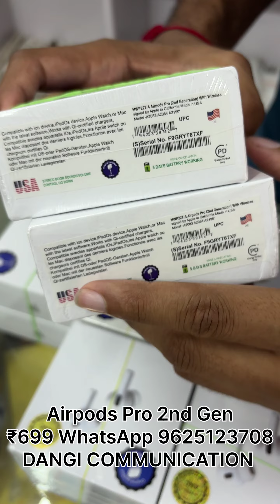Airpods Pro 2nd Generation - With Noise Cancellation Type C Wireless charging -Only 699 - 9625123708